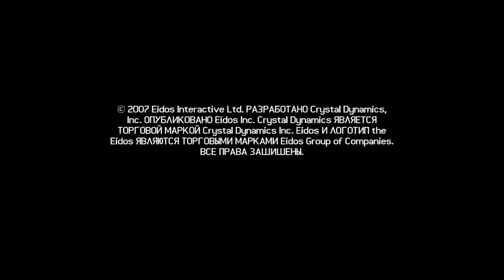Tomb Raider Lara Croft Anniversary Вилкабамба,Перу (часть 1)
Прохождение игры : Лара Крофт